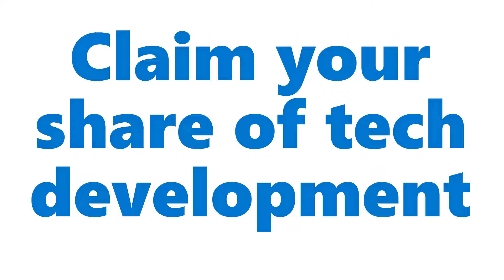Claim your share of tech development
NFTs that enable you to claim a part of tech development.
You can participate in technology development via Technology Readiness Blocks.

For more info on Technology Readiness Blocks visit